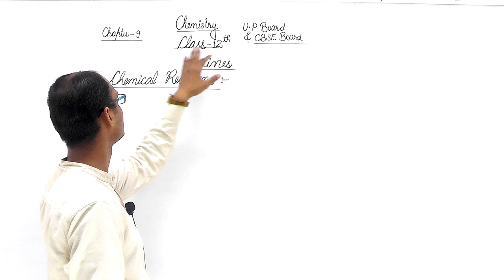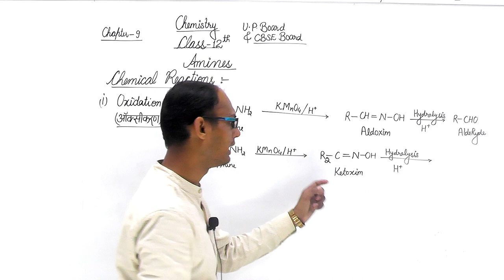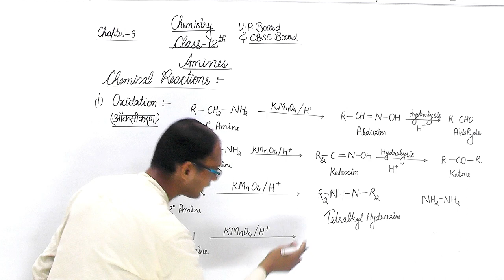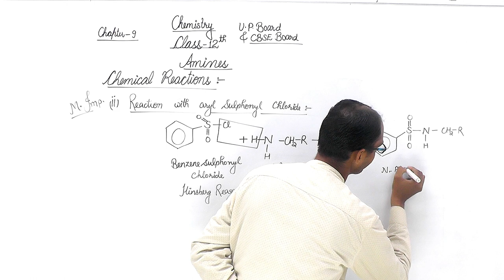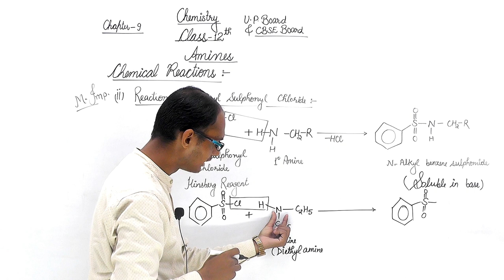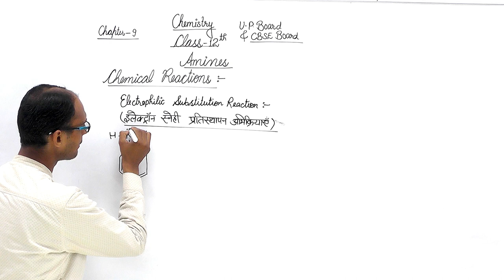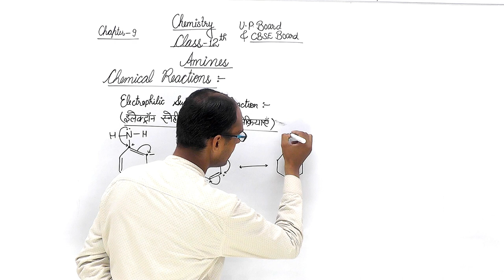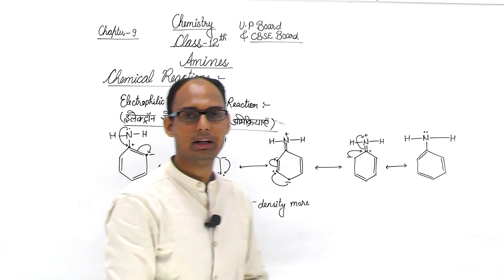रासायनिक अभिक्रियाएँ || रसायन विज्ञान || CLASS 12th CBSC Board, UP board | By Prashant Kumar Sir